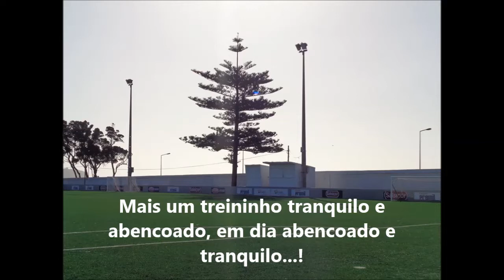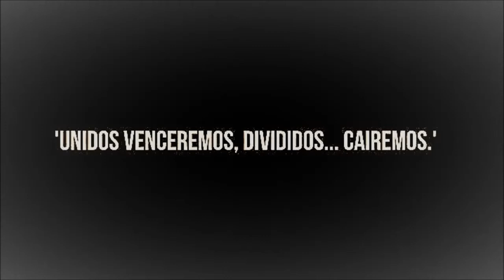Goalkeeper Motivation Training...!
A Mente Comanda Tudo...!